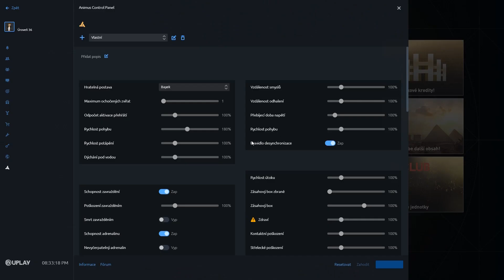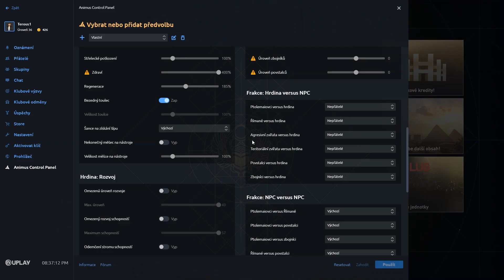Assassin's Creed Origins #15 Hyena CZ Let's Play [PC]